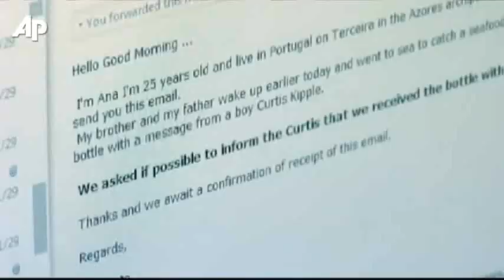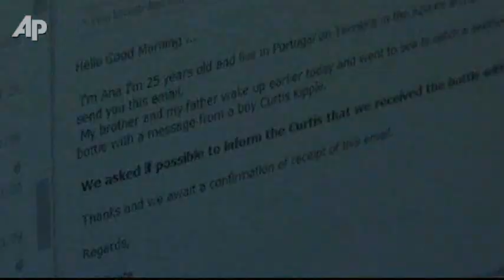NY Boy's Message in Bottle Found in the Azores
A 10-year-old upstate New York boy's message in a bottle dropped in the Atlantic as part of a school project has been retrieved across the ocean in the Azores. (Dec. 6)